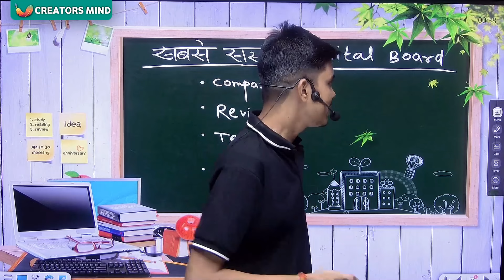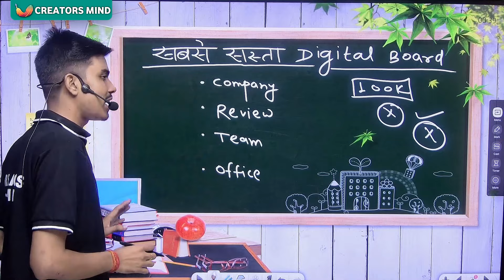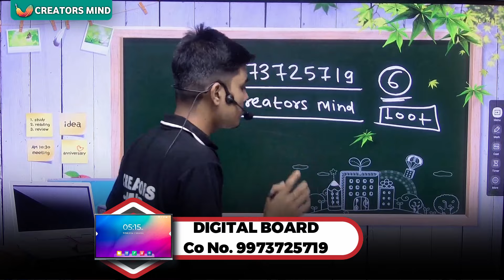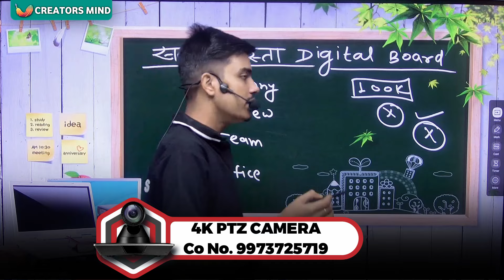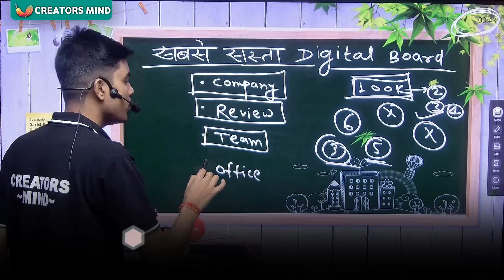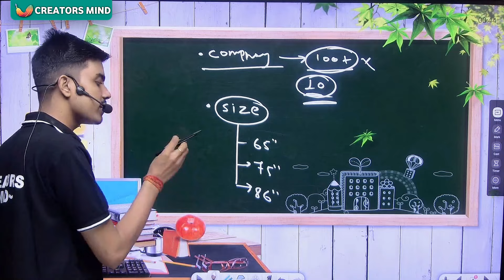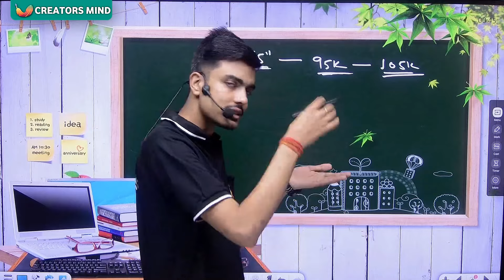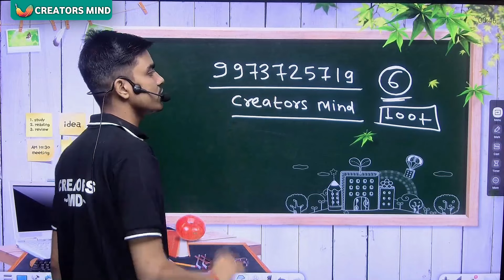सबसे सस्ता Digital Board 2024 | Low Cost Digital Board | Sabse Sasta Digital Board | Smart Board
How to Add Chapters to YouTube Video ?
0:00. INTRO.
1:40. Creators Mind Service Provide
3:46. Company
3:57. Review
4:16. team
4:50. Office
3:46. Company
5:08. Company - 100+
5:44. Size Digital Board